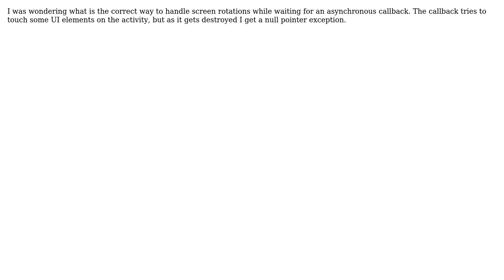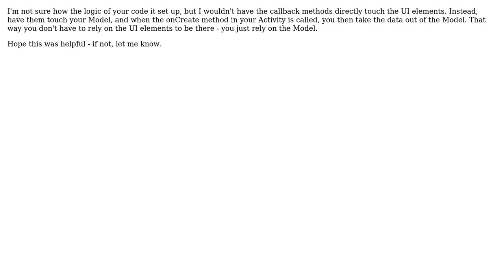Retrofit asyncronous calls and screen rotation (2 Solutions!!)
Retrofit asyncronous calls and screen rotation

With thanks & praise to God, and with thanks to the many people who have made this project possible! | Content (except music & images) licensed under CC BY-SA | Music | Images & others | With thanks to user Robert Keazor user Paetur Magnussen user frankelot and the Stack Exchange Network Trademarks are property of their respective owners. You are responsible for your own actions.